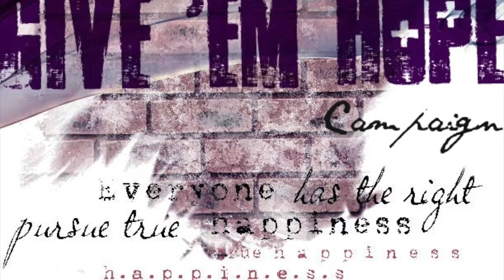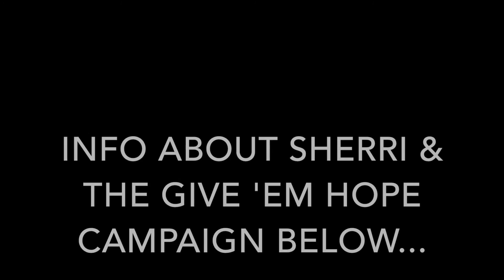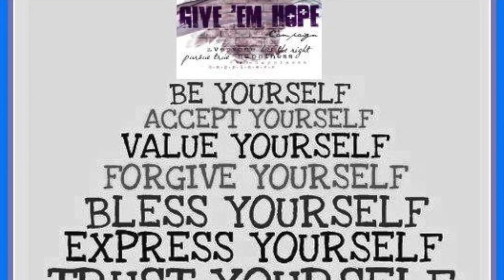(You Know How To) Be Kind - Sherri Gray for The Give 'em Hope Campaign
Originally Published on 28 May 2014 but the perfect message this holiday season.

It is the perfect message at any time.

It is always the right time to be kind.

Sherri tells us, "I re-did this with my new keyboard...and a wardrobe change:)."

Here are the lyrics to this song: (You Know How To) Be Kind - by Sherri Gray

Each newborn baby, each tiny boy and girl is filled with kindness, when we come into this world.
It is our essence - it is with us from the start, for loving kindness lives within our heart.
A child knows nothing about hate or bigotry - for kindness leads us to love everyone we see.
Our childhood mem'ries are there forever in our mind - our spirits whisper, "You know how to be kind."

chorus: So be kind for every reason, be kind in every season. New Year's through December, remember to remember. Hatred's not forever - no fate is sealed and signed. Remember - you know how to be kind.

Yes, there are some folks who will often scream and rage - they've locked their kindness in a dark and lonely cage.
Their words are hurtful, as they shout and loudly preach--kindness listens to those who gentle teach.
Hatred and judgment tear the heart, and scar the soul. Kindness heals us, and lifts us to a higher goal.
It may seem hopeless, but even way down in the dark, beneath all hatred - there is still a kindness spark.

And when that hatred is finally brought down to its knees, beside those cages, well... kindness offers it the keys.
And folks might wonder - just what they've been fighting for, as gentle kindness then unlocks the door.
Was this illusion??? Was it ever true at all? So much confusion -- for now their anger seems so small.
But look at kindness -- just streaming down from up above, as all that hatred disappears in love.

So be kind for every reason, be kind in every season...
New Year's through December, remember to remember.
Hatred's not forever, no fate is sealed and signed.
Remember... your spirit whispers. you were born... to just... Be Kind.

Stay hopeful.